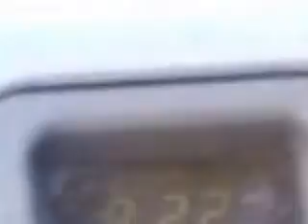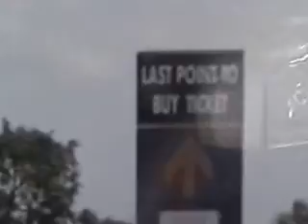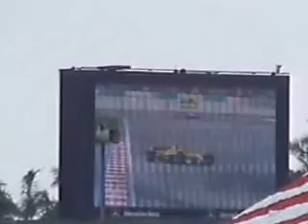F1 Sepang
My first Formula 1 experience. Schumacher won!